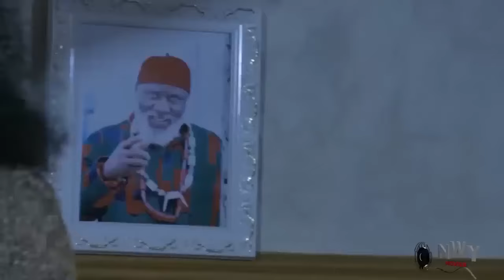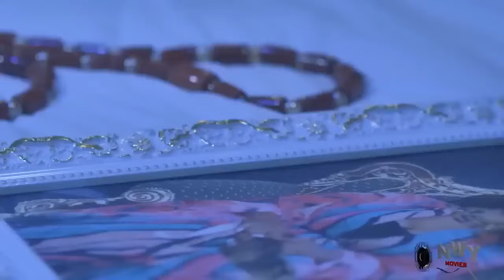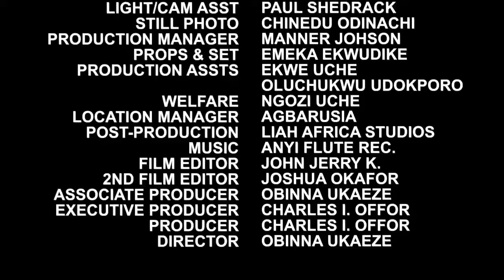A ROYAL ACT OF LOVE - 2024 New Amazing Hot Movie Of Frederick Leonard Dt Wil Make You Love Him More